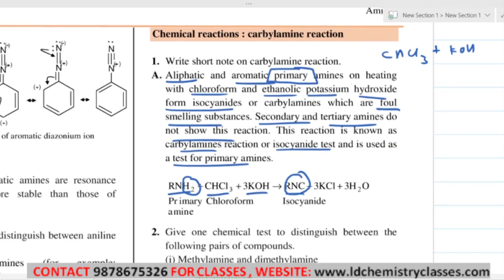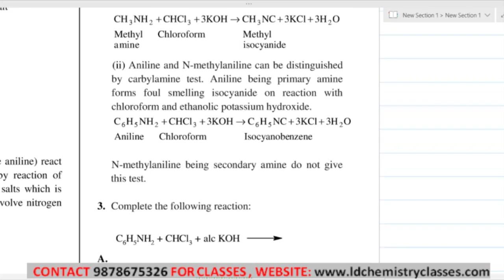15. Chemical reactions: carbylamine reaction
Chapter: Amines

Topic Covered: Chemical reactions: carbylamine reaction